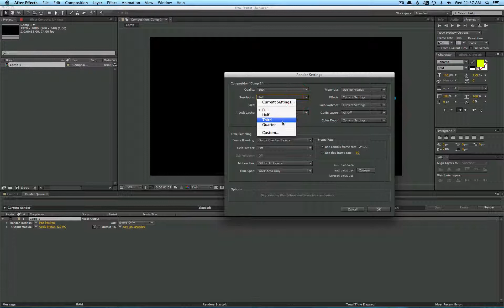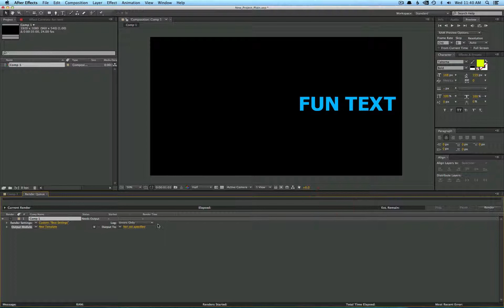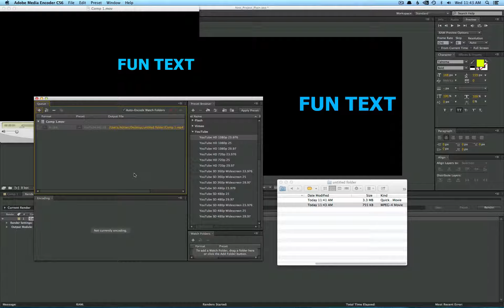After Effects Basics #6 - How to Render Your Video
Topics Covered:
• How to Add to the Render Queue
• What Codecs to Use
• How to Create an Output Template
• How to Set Render Defaults